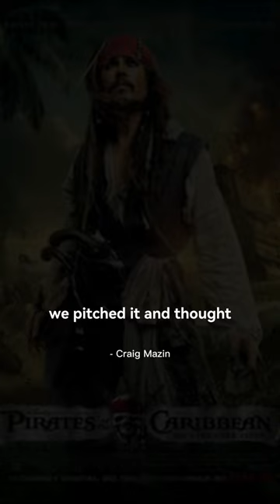PIRATES OF THE CARIBBEAN 6 IS COMMING CONFIRMED 💀⚓🩻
It has been confirmed that the script of the film has also been completed.

This has been revealed by Craig Mazin, the creator and scriptwriter of The Last of Us and Chernobyl series. He revealed in an interview with the LA Times that he and Ted Elliot, who was the screenwriter of the first four Pirates of the Caribbean movies, wrote the script for this latest Pirates of the Caribbean movie together. That was before the current strike in Hollywood started. He said that they both wrote the script together, it was different and strange from the previous films, they finally created a unique script, but then the strike started and now everyone has to wait for it to end. It has been declared.

"We pitched it and thought there's no way they're buying it, it's too weird. And they did! And then he wrote a fantastic script and the strike happened and everyone's waiting around."

- Craig Mazin